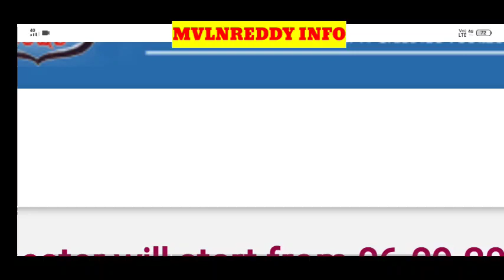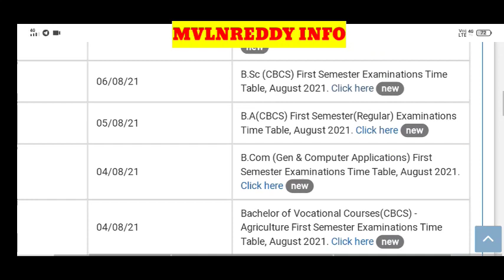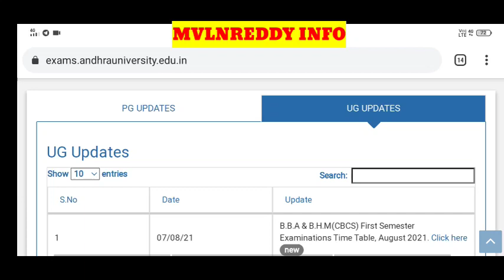Andhra University Degree 1st Sem Exam Time table 2021 Released//AP Degree Exams Latest News Today